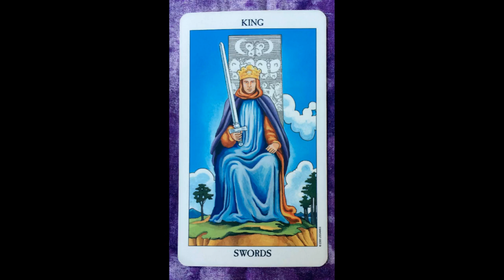Mike Feezy-THE ELDER BLADE (Prod.Raias Beats) [2019] Lyrics In Description!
Lyrics:
A Titanium scarab,crawls among  pumpkins
Rap fans left the release,with no assumptions
A black fog rolls,right over the old steel mill-
A scarecrow stands secluded,in the mist!
Relics of the dead,lay hidden within a shed,
A livestreamer left the convention without her head...
40 days later,tides drug it to shore
Inside her mouth,was a message,from The Lord 📖

Uh,I'll show you cats who the God of this shit is,flow so holy you might have to start a religion,yo-Call it a cult,wear a mask and revolt,charged up with 420 million volts/Aye,-vision low,I hit the dro then I begin to flow,theres an inner light inside my brain but theres nobody home...All my raps go over heads,might confuse me as a drone,Might mistake me as a rapper,thats something I don't condone...Surgery on rappers with an urgency I will perform,That girl unavailable? Regard her as the village whore...Why you stay on that dumb shit? Babygirl, you better close your mouth before I fuck it...Damn Feezy,thats some nasty shit,Life has got me down aint got the time to be an activist,Why we gotta wine or dine express it on the mattress,Pussy got me leaning thought that shit was made of Activis...And the sky was made of amethyst,pyrite,obsidian and all that other lavish shit,If my dick could travel through the speaker would you lather it? If I spilled my weed onto the carpet,would you gather it?//If I made a deposit of my children,would you moisturize? Do you think about deep penetration when you close your eyes? My fascination with the non dual,non physi,blunt twist,got dizzy,lifestyle not pretty!//I rolled a blunt with Dr.Strange,swear he got the sickest car,meditated out of body,master of the mystic arts,Any rapper snappin guaranteed they will get ripped apart,You just got the "The Tower" bet you wishing for a different card 💥🏬 Flying into morning,going right at the second star 🌟 God is on my shit list til the blessin start,I'm tryna frequent fly Venus,Meanwhile it's inhabitants gonna frequent my genius/Freak I'm Doc Doom,got that robotic penis,that'll flow shock a hoe quick as you res·ur·rect (a) phoenix/that piscina I swim deep in,No Trunks on me I aint talking that DBZ trick,she wetter than pcp hits,think this shit sick? Bitch! Wait until the remix...Face down,ass up,thats the way she freaking,Make her call me Abel since we did it every weekend!! 😂😂

40 days later,tides drug it to shore